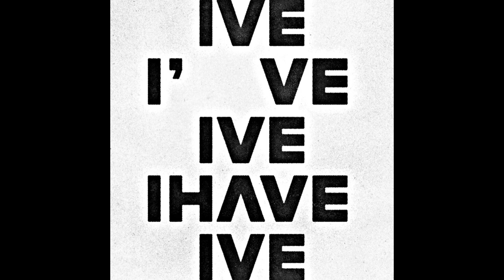Lips - IVE (아이브)| Hidden Vocals Harmonies & Adlibs